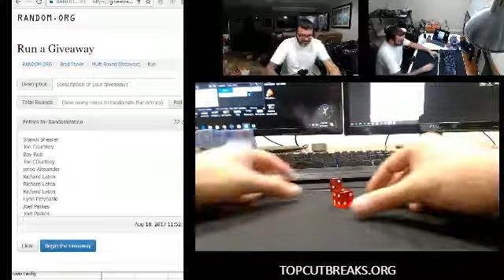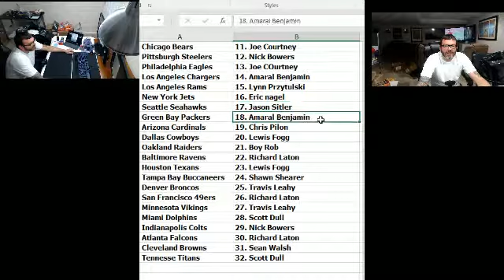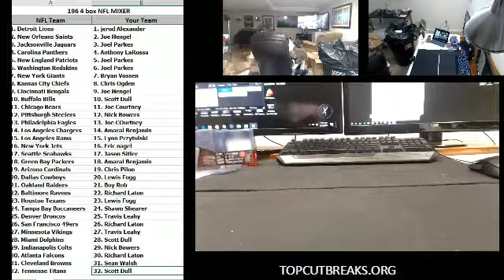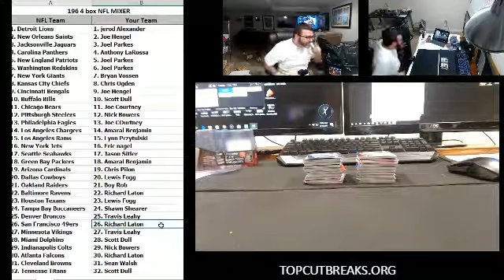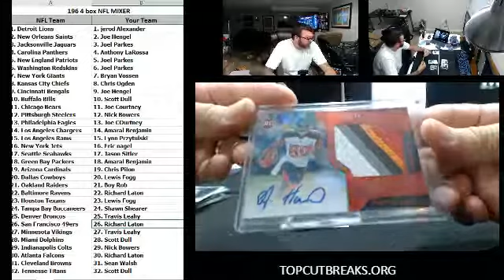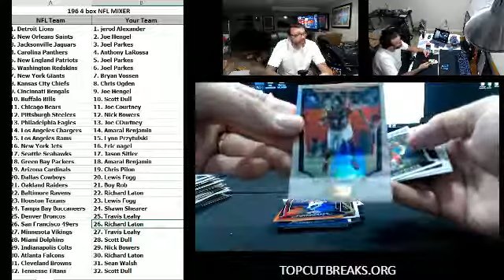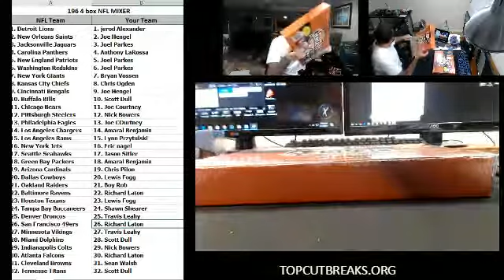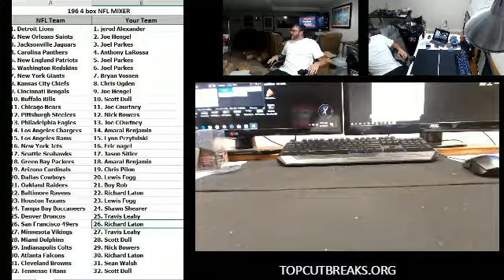2017-08-19 194 4 box NFL MIXER